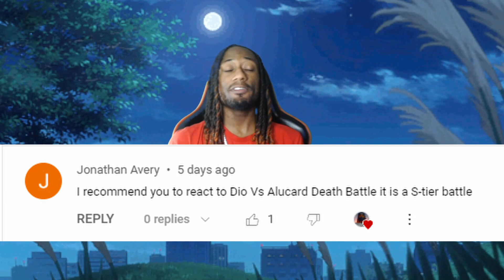DEATH BATTLE! DIO vs Alucard Reaction (Jojo's Bizarre Adventure VS Hellsing)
A battle to two who are basically immortal! How do you choose between people who CANT DIE?!?

Hey and welcome to the channel. I’m a huge anime fan. Here you’ll see reactions and gameplays. I love horror too just don’t ask me to play a horror game. Hopefully my content makes your day a little better! Thief Mafia...SALUTE!!